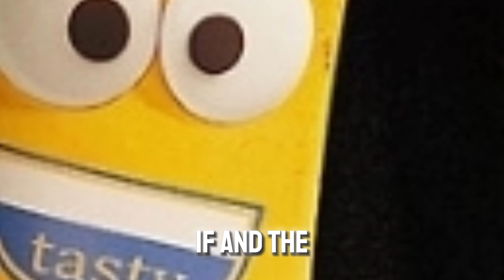IF - Spoiler free review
Idc what people say. 10/10 for me!